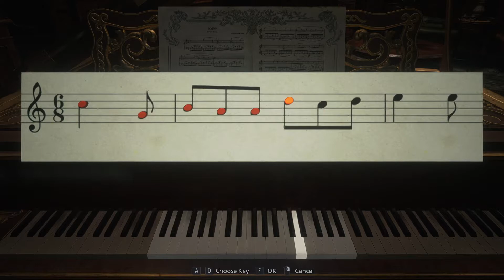Resident Evil Village - Ball Puzzle: Part 9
Join me as Ethan Winters go through hell and back to get his daughter back from vampires, werewolves and more.

Outro Music: Marvel Vs. Capcom 2 Clock Tower Remix by Mewmore